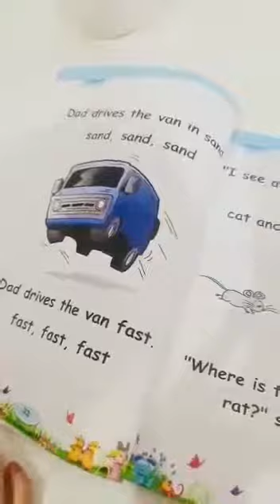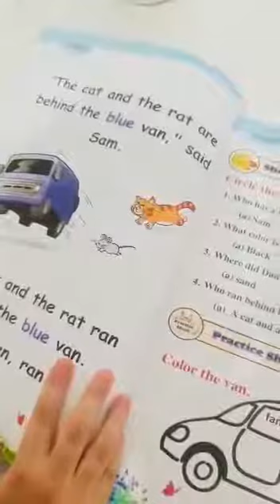Reema_International_School 📙Reading time📙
📙Reading time📙
❤️KG3A❤️
👩‍💻T.Hagar 👩‍💻